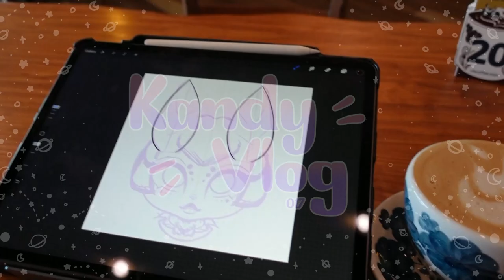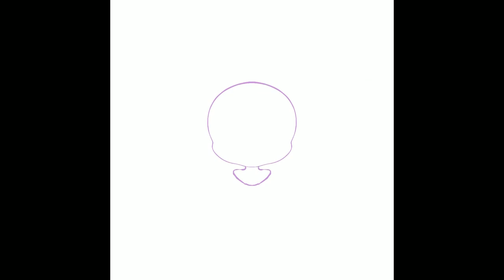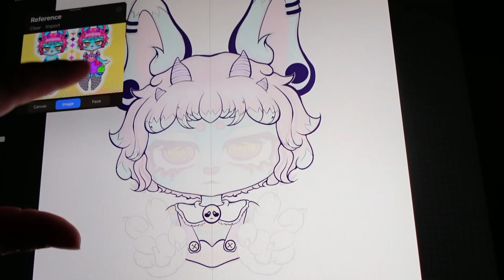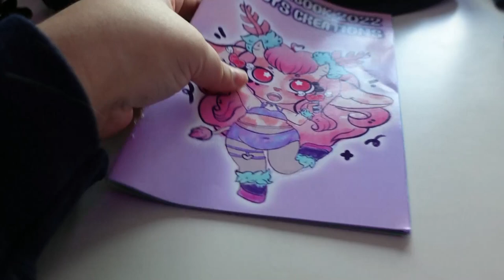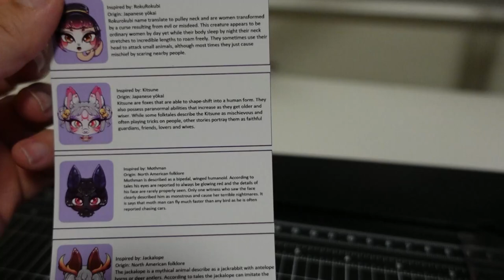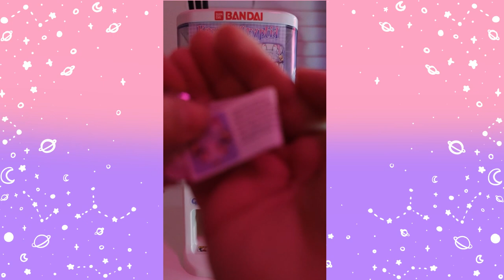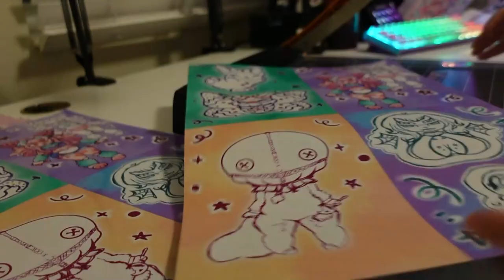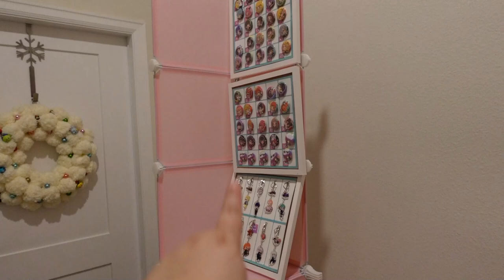✨ConCrunch! Prepping for Holiday Matsuri 2022✨ | Kandy Vlog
Hello guys! It is Holmat weekend! Great a look of the behind the scene prep that goes on. Hope you enjoy it! See you at Holmat Booth T6 !!